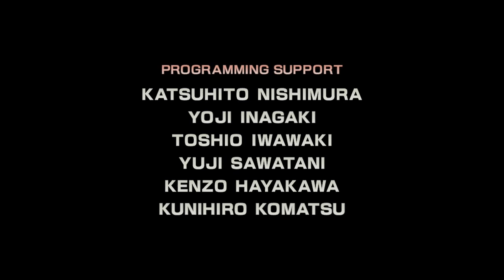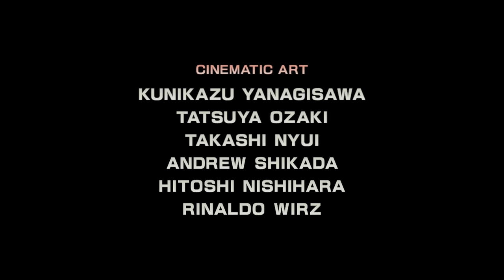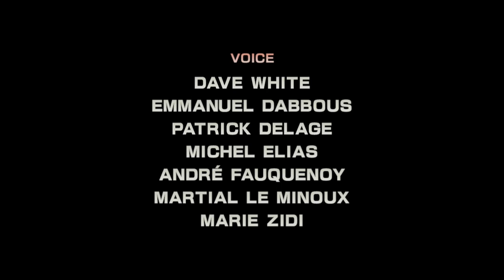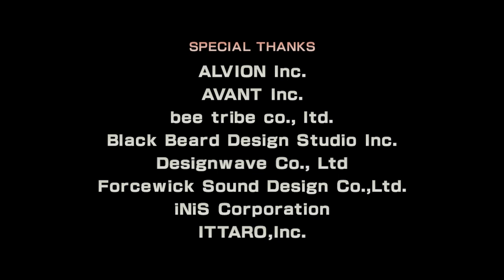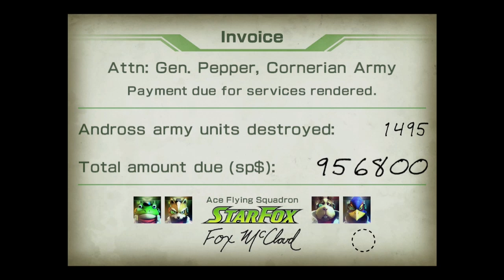Star Fox Zero With Spencer - Part 13: Don't Get Hit Game